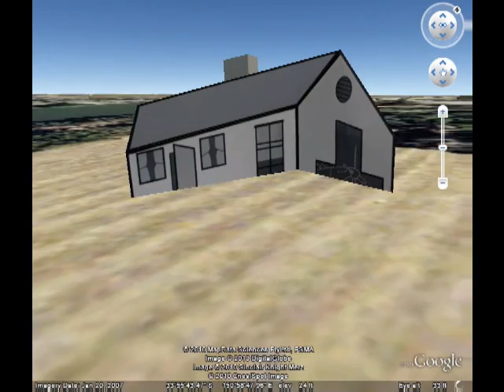The Bankstown Optical Illusion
A real-life optical illusion, modeled in Google Earth.